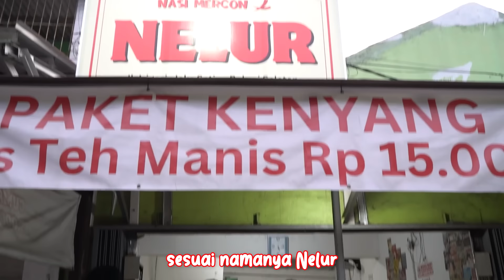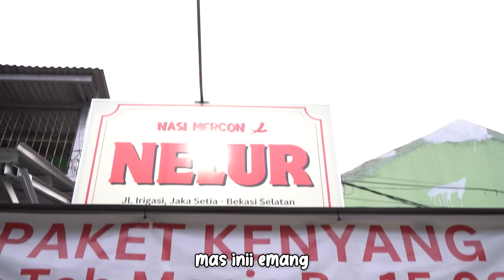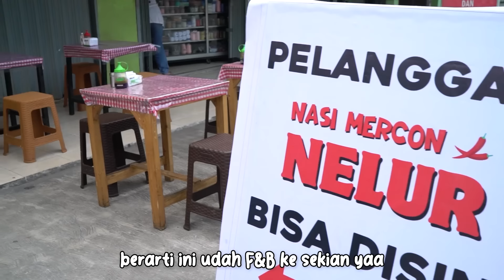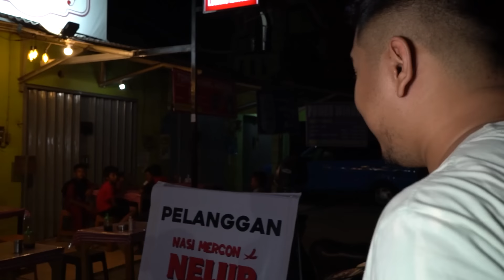INI BUKAN DADAR BEREDAR TAPI MIRIP DAN ENAK!!!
Hello Youtube, Let's Go Out&Eat~~
Nasi Mercon Nelur Ayam
Rp. 30.000.-
Nasi Gurih Dakbal Mercon
Rp. 23.000.-
Nasi Putih Nelur Kulit Crispy (Free Refill Nasi Putih)
Rp. 24.000.-
Es Teh Tawar (Free Refill kalo pesen A La Carte)
Rp. 3.000.-
Paket Kenyang varian nasi putih (Tidak Refill)
Rp. 15.000.-
Paket Kenyang varian nasi mercon / nasi gurih (Tidak Refill)
Rp. 17.000.-

Nasi Mercon NELUR
Jl. Kp. Poncol Bulak No.Rt.02/17, RT.001/RW.017, Jaka Setia, Kec. Bekasi Sel., Kota Bks, Jawa Barat 17147